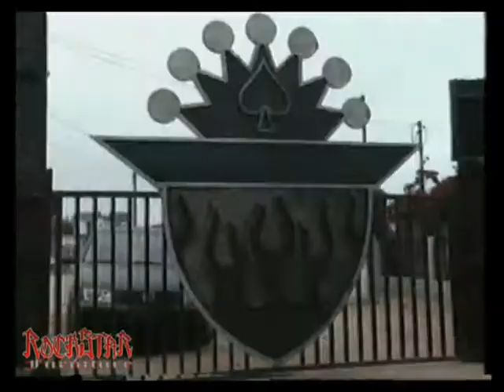RockStar Furniture | Custom Beds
Custom Beds. See the inside of RockStar Furniture as Will Collins designs and builds his furniture after a 12 year run. Now finally getting the respect he deserves and the attention form the big furniture titans. RockStar Furniture for Life.